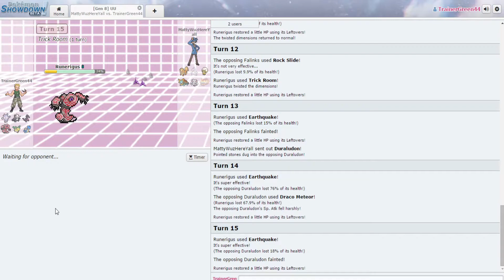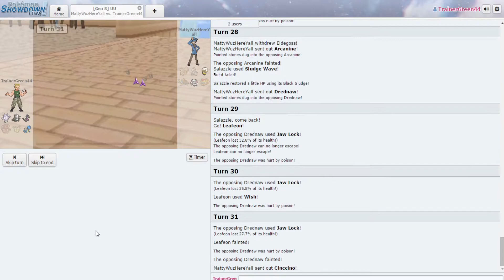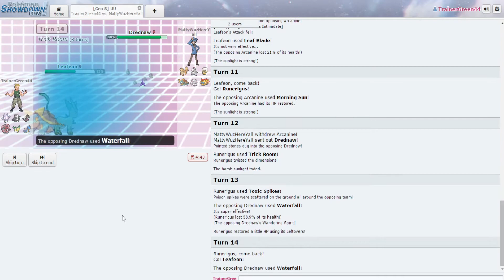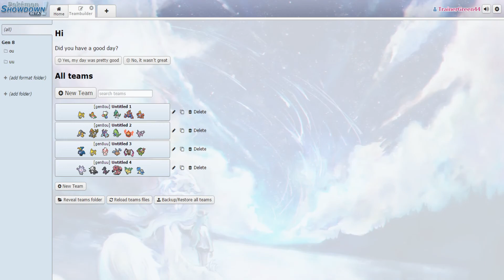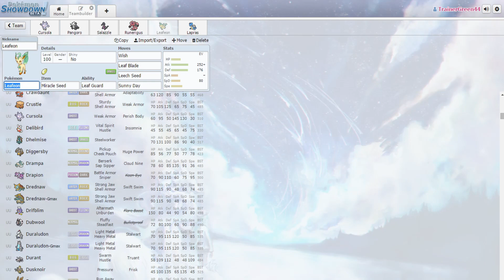Perfect Replacement! Pokemon Showdown #6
I team is even better. I found the perfect replacement. Pokemon Showdown is a battling engine for Pokemon. You can random battle, Make a custom team, and much more. So if you enjoy Pokemon battles and like playing people online then this is the place for you. I'm not the best at competitive battling but hey it's all about having fun.